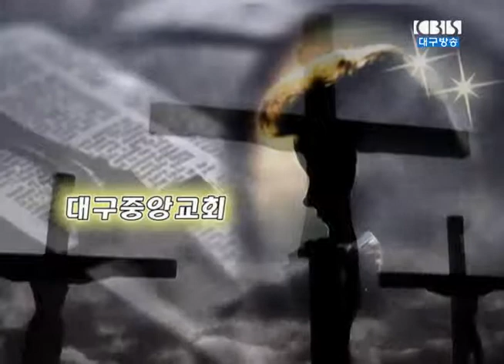주님은 안 보여도 이미 와 계십니다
2014년 4월 6일 대구중앙교회 설교영상(박병욱 목사)
제목: 주님은 안 보여도 이미 와 계십니다